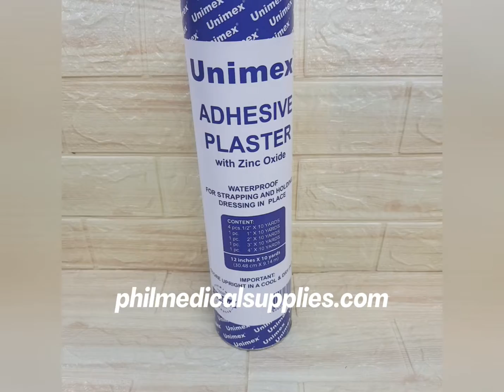Plaster Tape (Asstd. sizes) with Zinc Oxide | PHILIPPINE MEDICAL SUPPLIES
Philippine Medical Supplies
Plaster Tape (Asstd. sizes) with Zinc Oxide

PRICE (go to the link below for updated price)

***DESCRIPTION***
Zinc Oxide Tape is used for allergy sensitive patients for extended wear applications. With a zinc oxide-based adhesive, it removes from the skin with minimal trauma to the patient. It reduces the chance of skin tears and tape burns. Thin and flexible, zinc tape conforms to the body’s contours and easily shrinks or expands with underlying tissue. Waterproof and washable with soap and water. It continues to provide a secure covering when exposed to external moisture as well as wet and oily skin without slipping or detaching. Zinc Oxide tape has the unique quality of providing maximum adhesion when it reaches body temperature, without getting stickier or breaking down over time as acrylic-based adhesive tapes do.